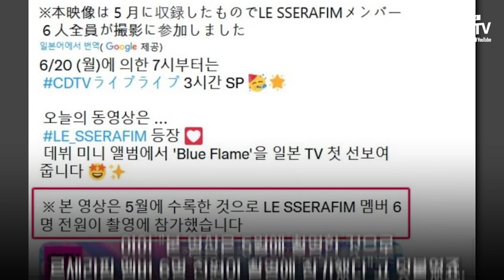르세라핌 김가람 논란